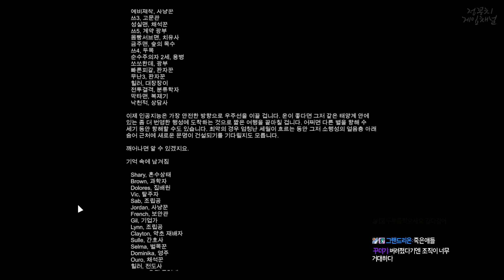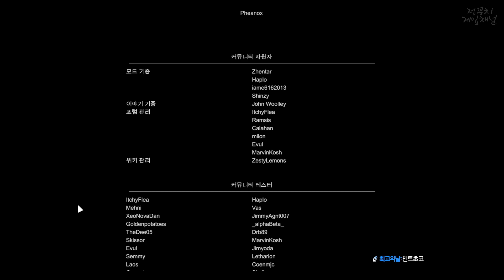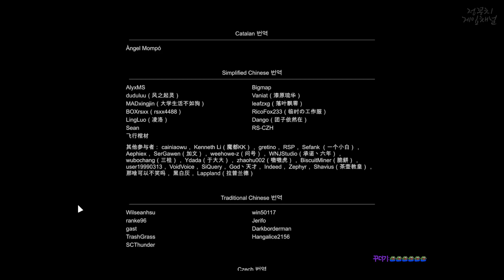림월드 이데올로기ver. 난민수용소 - 11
플레이일자 - 21년 11월 17일

시청 감사합니다 :D